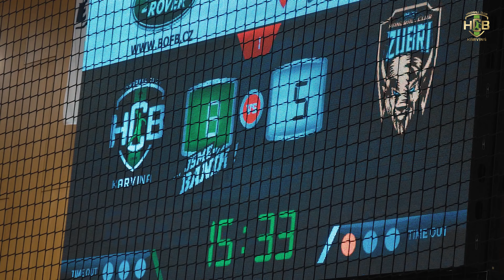🎥SESTŘIH: HCB Karviná - HC Robe Zubří 29:28 | 3.kolo | Chance Extraliga 2022/2023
🎥 SESTŘIH 🆚 Handball Club Zubří
🇨🇿 Chance Extraliga 3.kolo - 2022/23

🔥 Sobotní šlágr Chance Extraligy mezi týmy Karviné a Zubří měl infarktový závěr. Hosté sice necelých deset vteřin před koncem srovnali, přesto jsme dokázali zvítězit. Rozhodující gól strhující koncovky vstřelil vteřinu před koncem Adam Ptáčník! 🫶 💪

Ještě před prvním hvizdem byli fanoušci v hale svědky milého překvapení pro trenéra Brůnu. Klub poděkoval dlouholetému hráči a současnému prezidentu klubu HCB Karviná a trenéru Michalu Brůnovi, a to za dlouholetou úspěšnou reprezentaci a vynikající výsledky na vrcholové úrovni doma i v zahraničí a skvělou reprezentaci Karviné.

🤾Náš klub HCB Karviná neustále nabírá nové děti. Rodiče, pokud chcete přihlásit své dítě na házenou, vyplňte elektronickou přihlášku. 🫶↓

🎬 SESTŘIH 3.kolo | Chance Extraliga 2022/23
❎ HCB Karviná ⚔ Handball Club Zubří 29:28
🏟️ 816 diváků
🇨🇿 Česká Házená / Czech Handball Strabag Strabag Česko Chance - Tvoje sázkovka

🤾‍♂️ Sestava / góly 🇨🇿 HCB Karviná:
Galia Martin, Mokroš Petr 1, Siročák Šimon, Folwarczný Michal, Čadra Zdeněk, Patzel Jonáš 6, Plaček Jan, Fulnek Patrik 5, Užek Jan 1, Pelák Matěj, Harabiš Denis 5/2, Skalický Ondřej, Široký Petr 1, Nantl Matěj 5, Ptáčník Adam 5, Franc Václav.

TRENÉR: Michal Brůna,  Fyzioterapeut/vedoucí: Daniel Jaroš, Masér: David Hála, Asistent: Dominik Solák

🤝Děkujeme partnerům:
Karviná - oficiální stránka města Zámeček Petrovice Krel Central - Fotovoltaika Moravskoslezský kraj Heimstaden CZ B of B cars PUMA ACA Autocentrála ZŠ Cihelní, Karviná Hotel Dakol *** Zůstaň v přírodě Mizuno Pivoňky Karviná Bertyčky / Tyčinky s.r.o Feratt Fashion VZP ČR Nadace OKD Česká Házená / Czech Handball Chance - Tvoje sázkovka Karvinský a Havířovský deník Deník Sport

👌TIP: Pro lepší kvalitu na PC klikněte dole na ⚙️ ozubené kolečko a vyberte si mezi HD/4K👈.

... JSME BANÍK ! 💚🖤